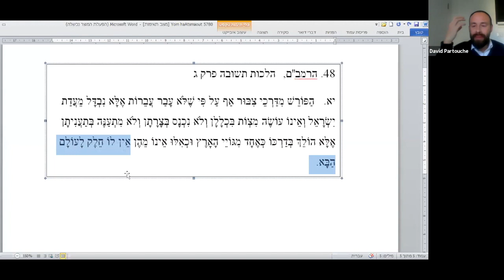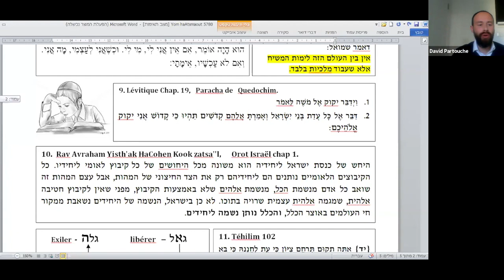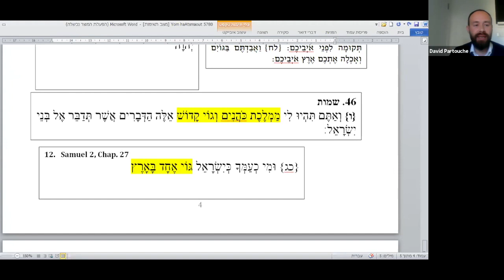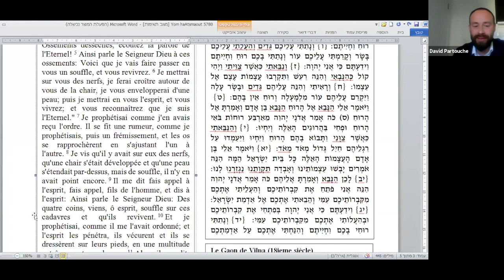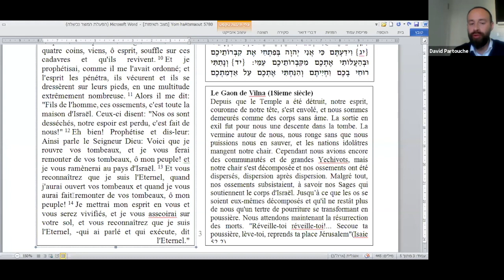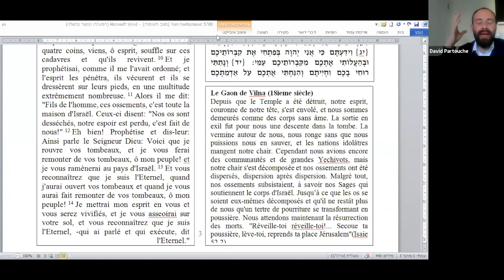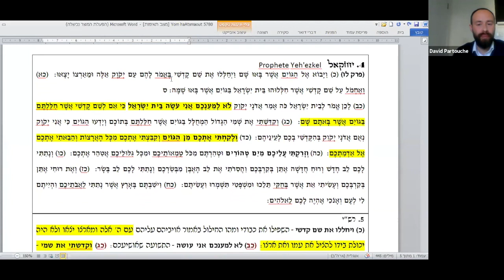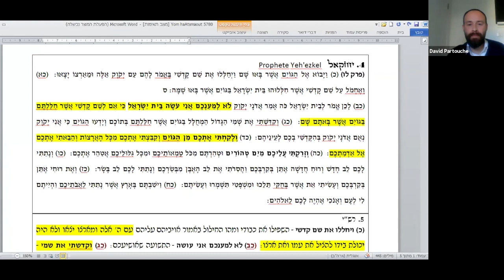Rav David Partouche - La sainteté de Yom Haatsmaout. "DE LA MEMOIRE À LA JOIE"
Cours du Rav David Partouche lors de la journée LIVE réunissant près de 600 personnes sur les thèmes de Yom Hazikaron et Yom Haatsmaout.

Suivez la chaine!